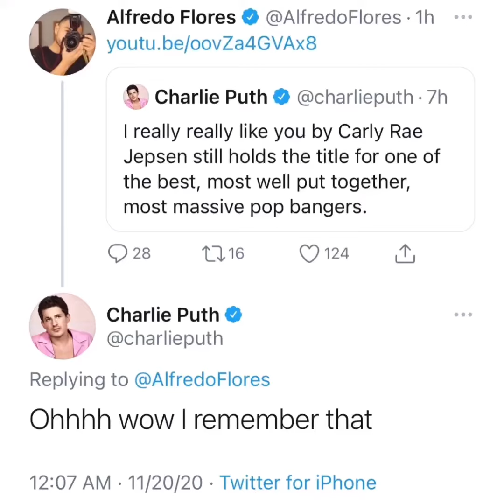Charlie Puth - Updates | November 20, 2020